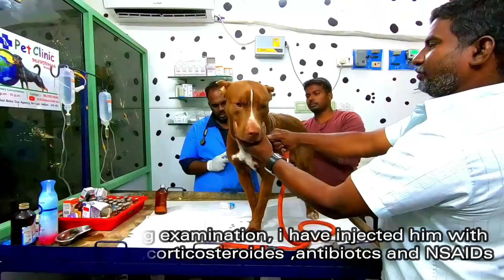Greatest Comeback of The Rottweiler, The King | Skin allergy In Pit bull Dog | My Client Pets #18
My Client Pets #18
My Client Pets, in this series, just i am keeping and updating my client pets which are all coming for treatment regularly to laikas05 Pet Clinic, Ranipet
Laikas 05 Pet Clinic , Vc motor Bypass Near Venkat Baba gas agency , Vc motor, Ranipet, Tamil Nadu 632401  cell no - 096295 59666